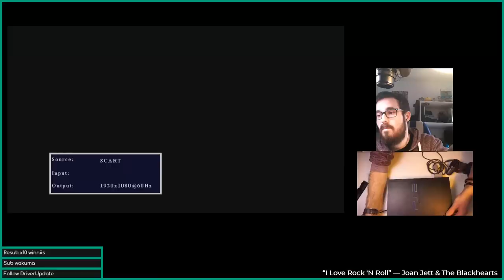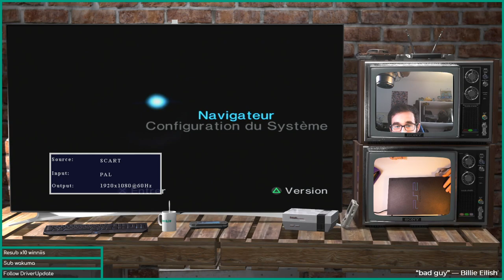Entretien PS2 Fat (SCPH-30004R)